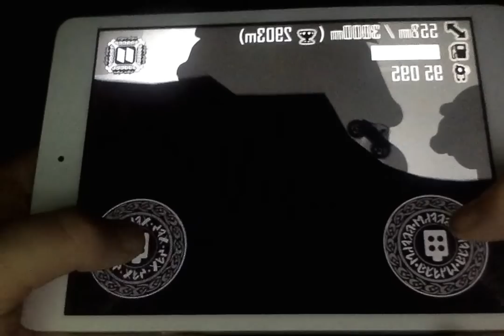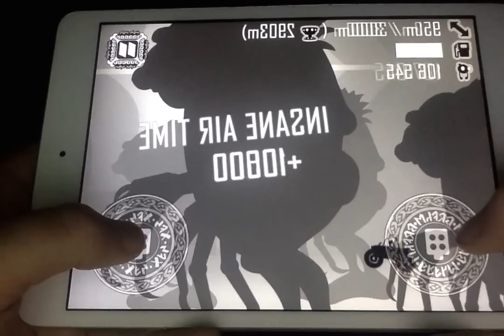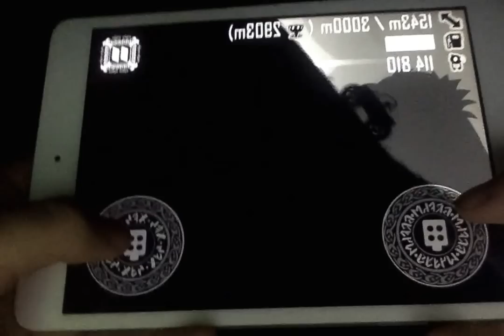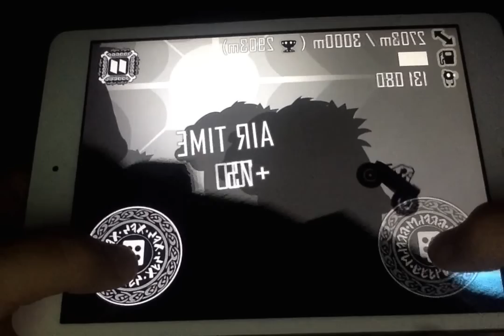Hill Climb Racing New Update!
RAGNAROK
odd but fun